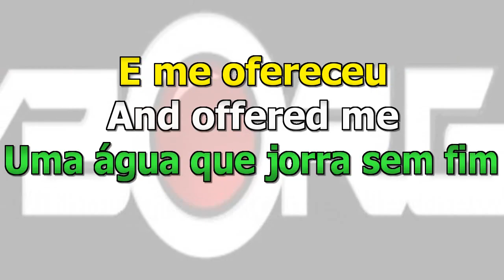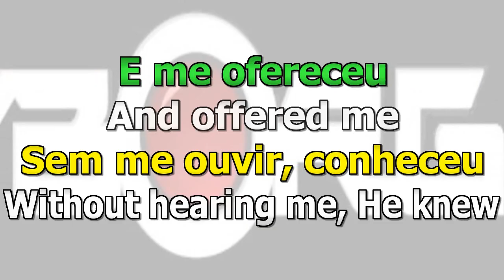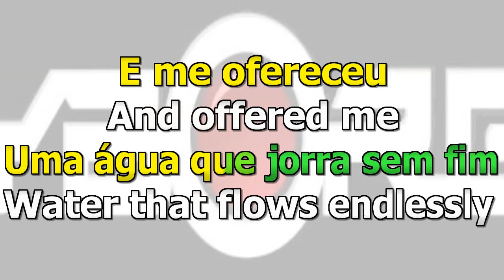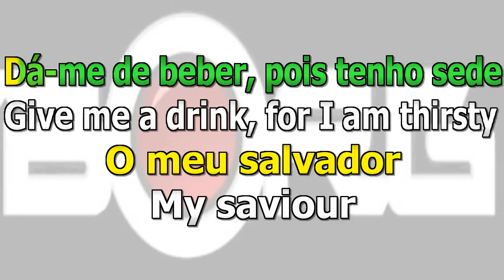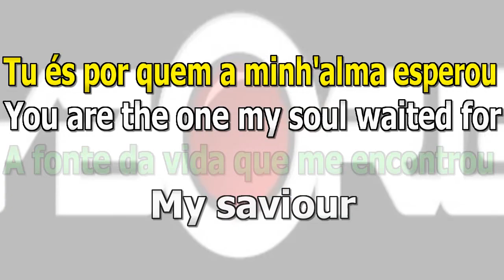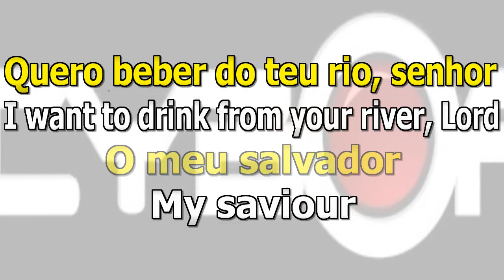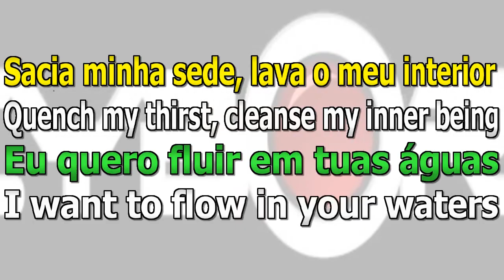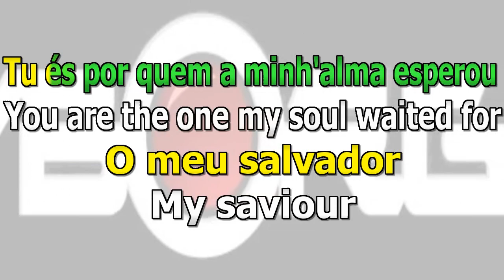FUA - Débora & Hamilton Rabelo,Fhop - Tu és + Águas Purificadoras WITH VOCALS PRAISE & WORSHIP